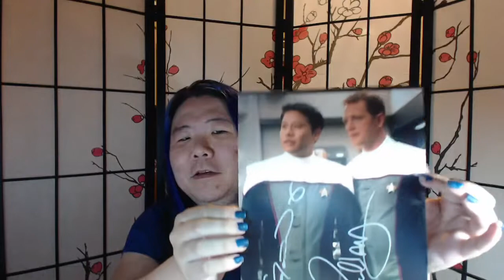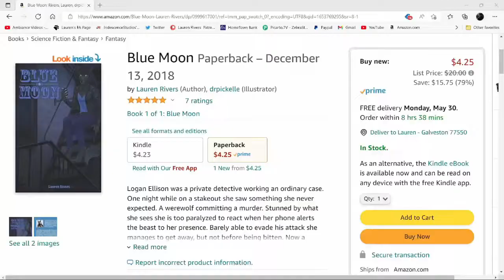11/14/22 Vlog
0:00 – 3:04 Introduction – November
3:05 – 6:48 Writing News
6:49 – 7:18 Video News
7:19 – 8:50 Books I’m Reading  (Artifact Space/Gideon the Ninth)
8:51 – 15:30 The Delta Flyers Podcast
15:31 – 19:01 Patreon